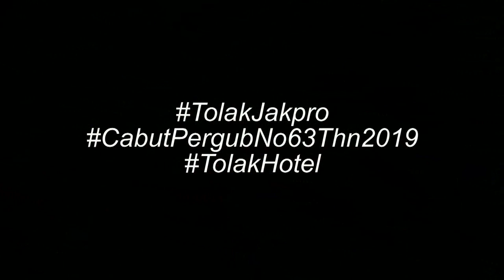Forum Seniman Peduli TIM - Tuntutan & Moratorium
14 Februari 2020 - Reruntuhan Graha Bhakti Budaya Taman Ismail Marzuki